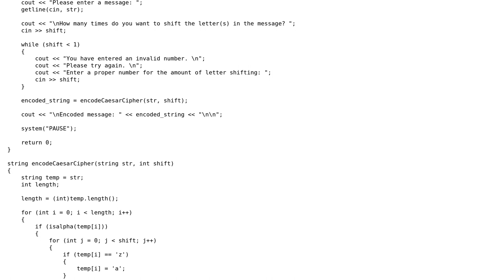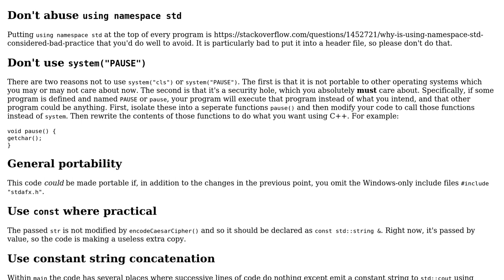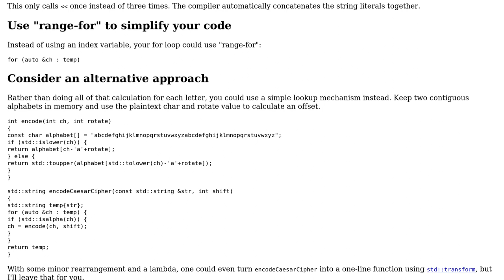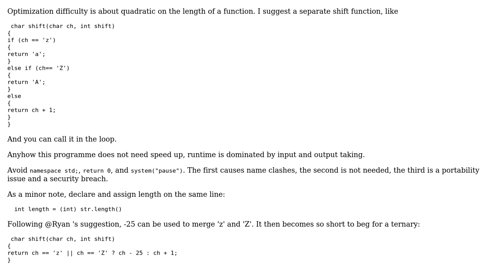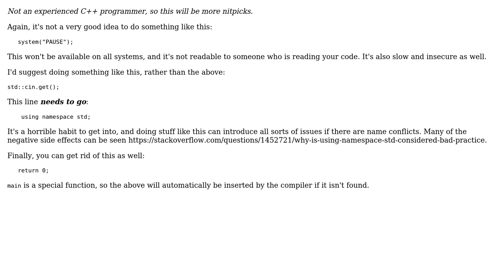Code Review: Encode a string using Caesar's Cipher (3 Solutions!!)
Code Review: Encode a string using Caesar's Cipher

With thanks & praise to God, and with thanks to the many people who have made this project possible! | Content (except music & images) licensed under CC BY-SA | Music | Images & others | With thanks to user user21563966 user Ethan Bierlein user Edward user Caridorc user 200_success and the Stack Exchange Network Trademarks are property of their respective owners. You are responsible for your own actions.